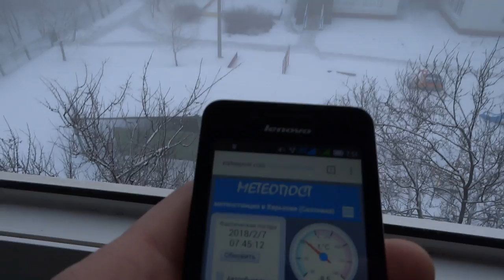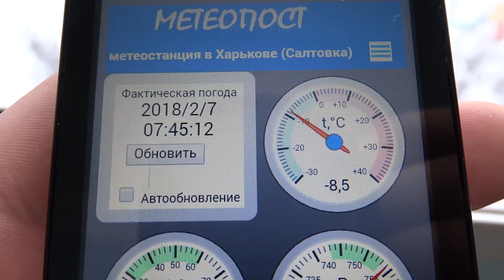Туман при минус десяти градусах, 7 февраля 2018, Харьков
В Харькове утром седьмого февраля 2018 года минус десять градусов по Цельсию и плотный туман в то же время.